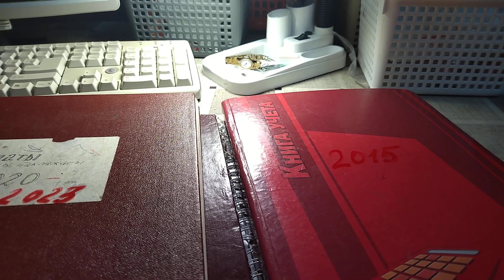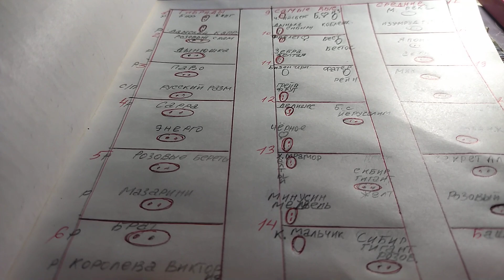НАБЛЮДЕНИЯ ПО ГОДАМ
Слово о дневниках. Ведется дневник произвольной форме, регулярно. У каждого своя манера их ведения, свои правила - бумажная форма у меня, как говорится рукописи не горят...